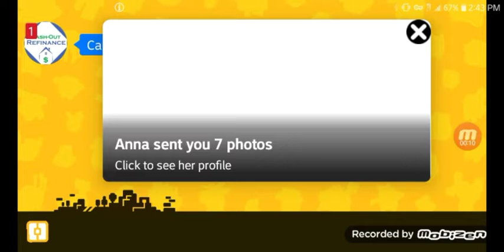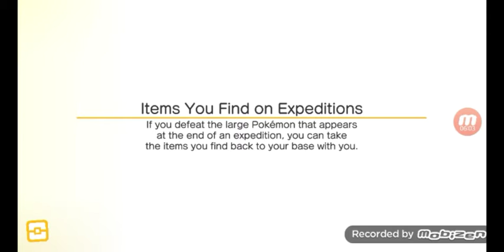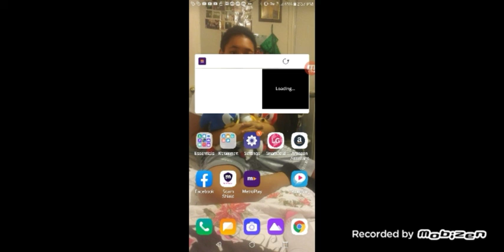Dmanni Plays Pokemon Quest #3 More pokemon!